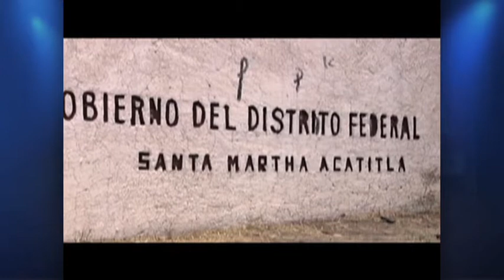Todo Personal, Extradición Sandra Ávila, 10 de mayo del 2013